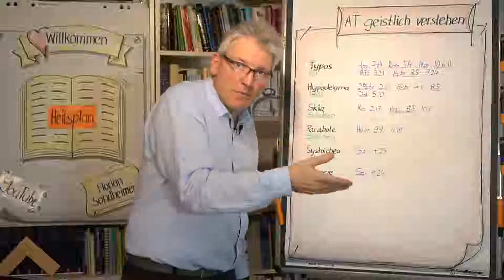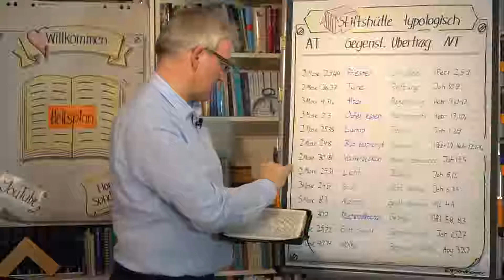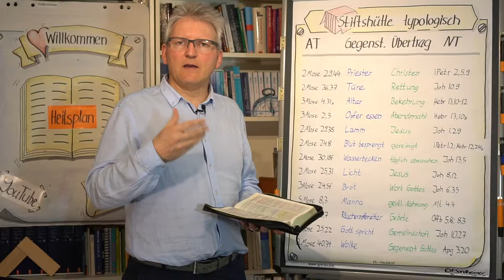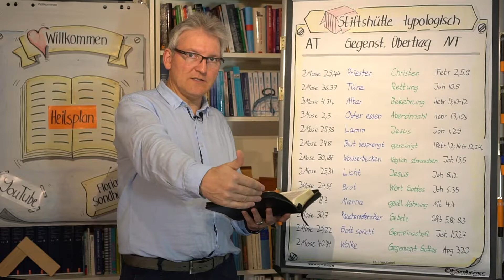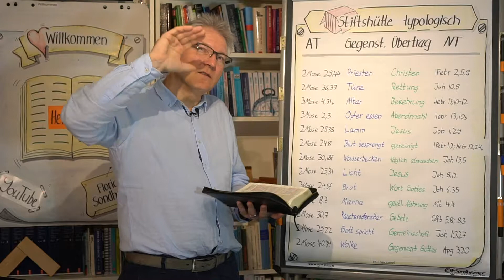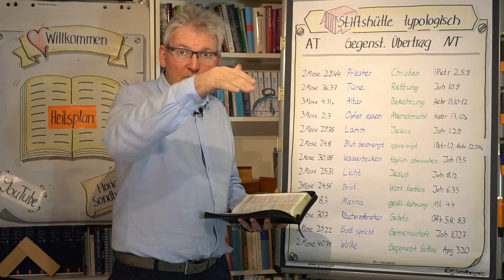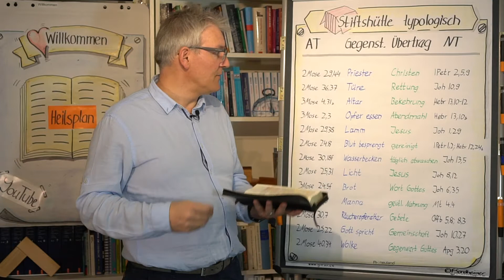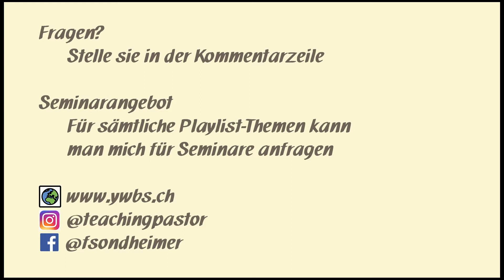#03-91 Die Glaubenshelden zeigen uns, worin unser Glauben besteht (Hebr 10-13); Heilsplan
Das Alte Testament zeigt uns, worin unser Glauben heute besteht. Es geht nicht um das äusserliche Opfern, sondern Christus ist unser Hopenpriester. Darum sind uns die Glaubenshelden im AT Vorbilder für unser Glauben heute. | Dr. Florian Sondheimer